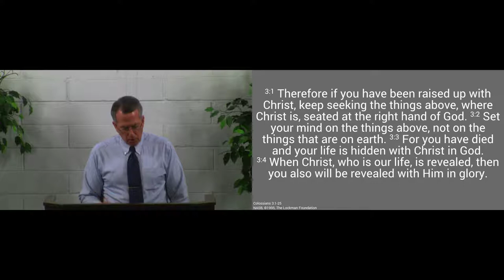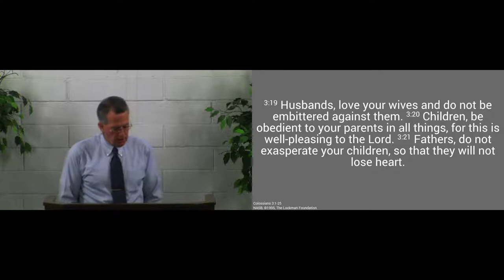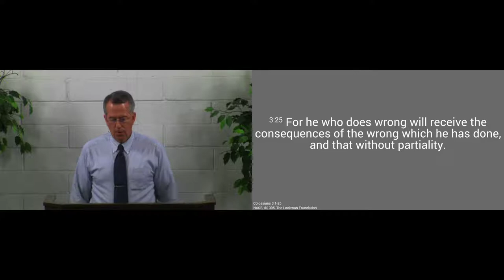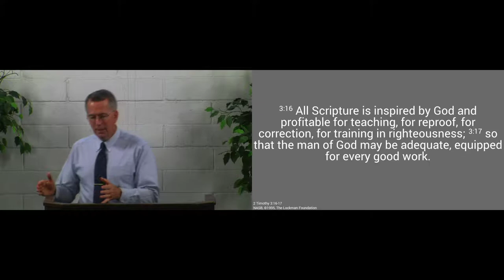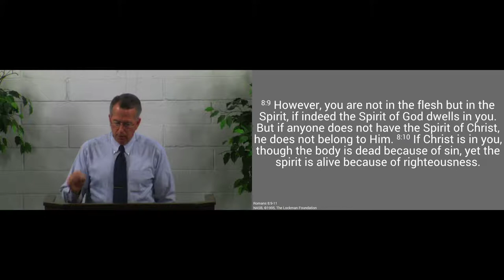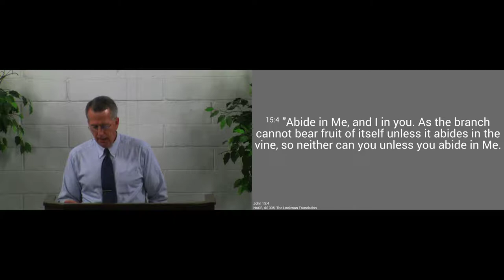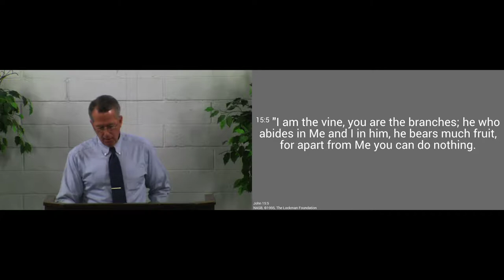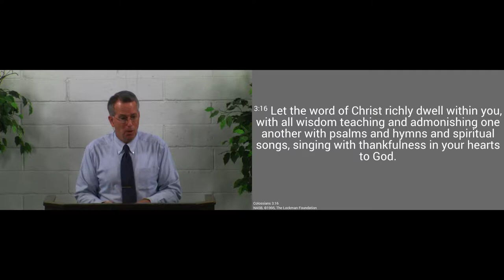170618am - Let His Word Live in You - Colossians 3:16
The Spirit will make you more like Jesus the more His Word lives in you.